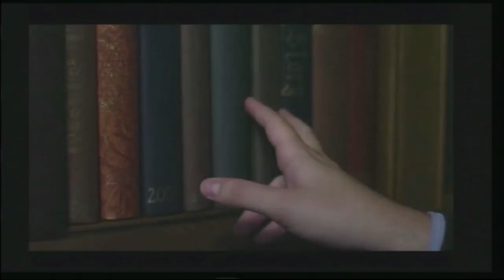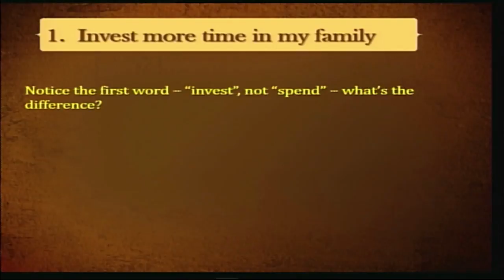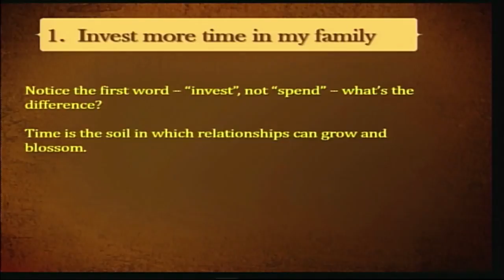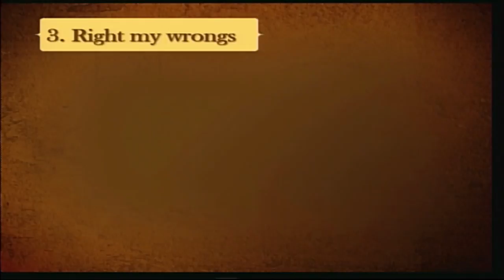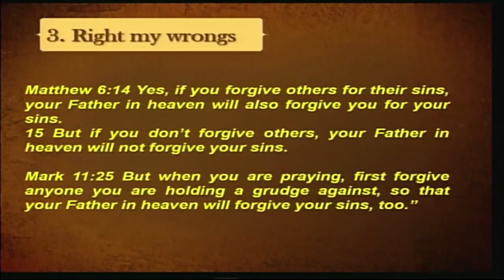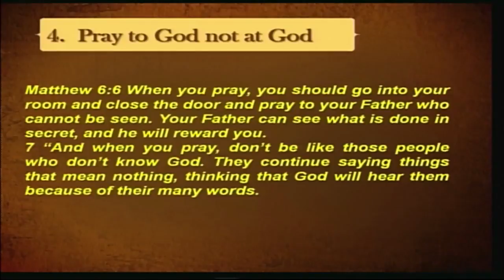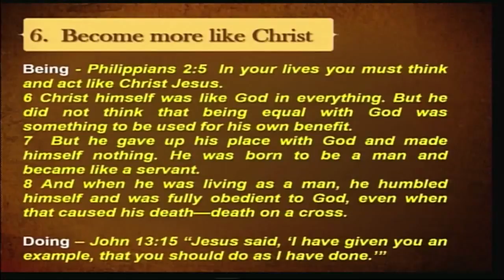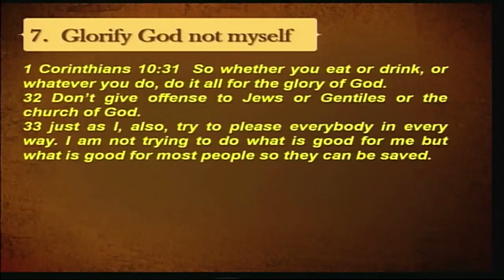As If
Colossians 3:23
The Church-The Body of Christ